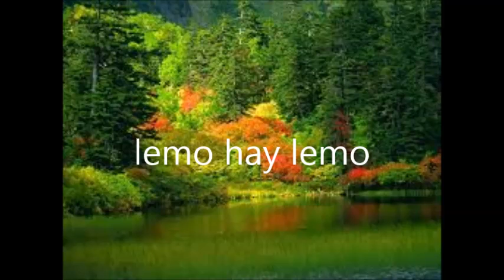lemo hay lemo ليمو هةى ليمو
sarkhel hinde